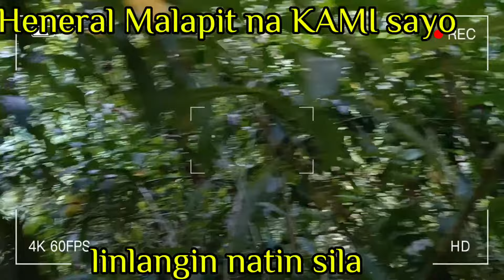PART47KINABAHAN NA SI HENERAL ANDITO NA KO SA CAMPO NILA WLANG NA UWIAN PAKTAY KONG PAKTAY#kritikal